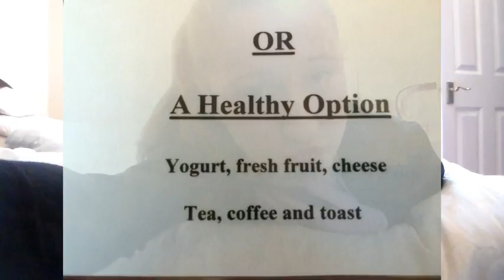Schottland FMA| Teil 1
Ich habe heute für euch mein FMA Schotland.
Leider musste ich die Videos in zwei teile teilen da es sonst zu lang geworden wäre.

HABT IH SCHON MEIN GRWM GESEHEN?